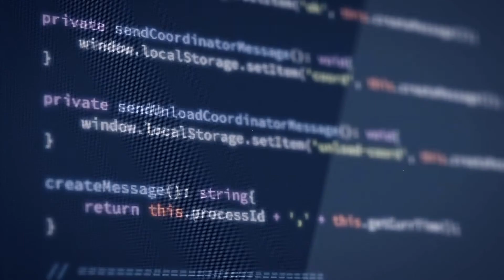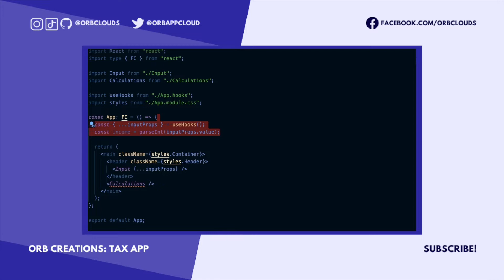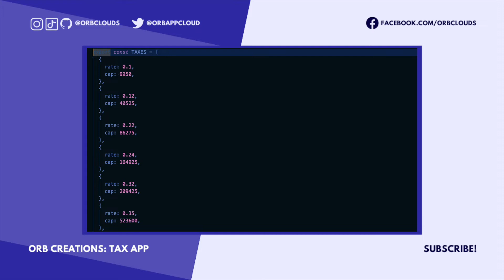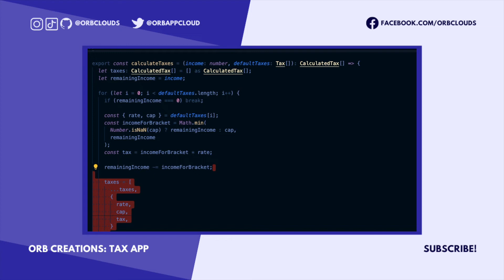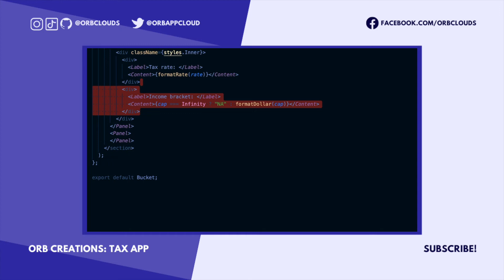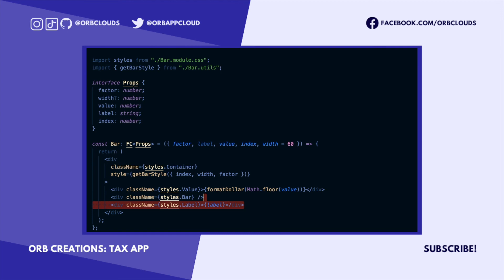Orb Creation - Building a Tax Calculator App in 10 Minutes with React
This video is all about building a tax calculator app for helping with calculating taxes in a progressive taxation system. We hope you enjoy and learn something new! For actual help with your real-life taxes, please find an accountant ;)
Your comments keep us motivated to make great content - it means the world if you take a second to say "Hi" in the comments and let us know your thoughts.
Intro: 00:10
The App Component: 0:58
The Input Component: 2:07
The Calculations Component & Calculating Taxes (i.e. the fun part): 2:18
The BarGraph Component: 4:14
The Bar Component: 5:25
The Finished App: 5:38
Outro: 5:48
Orb is a startup company that lets you easily deploy full-stack apps. We make it so easy for developers to put performant websites and APIs online that you don't even need to make an account.